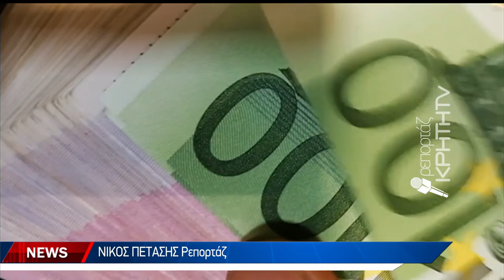Είδος πολυτελείας τα οπωροκηπευτικά στην Κρήτη